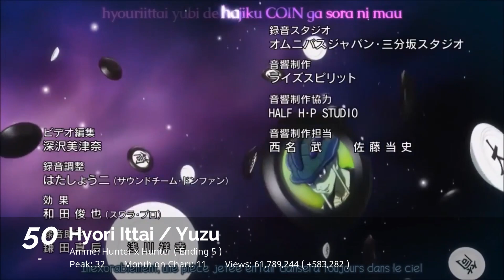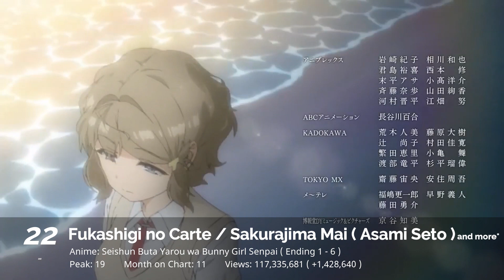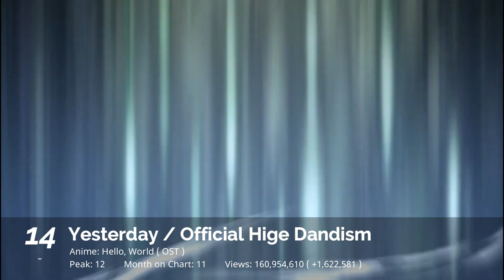Top 50 Most Viewed Anime Songs on Youtube - January 2023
Top 50 Most Viewed Anime Songs on Youtube as of December 29, 2022.
Note: #22: Fukashigi no Carte / Mai Sakurajima (Asami Seto), Tomoe Koga (Nao Toyama), Rio Futaba (Atsumi Tanezaki), Nodoka Toyohama (Maaya Uchida), Kaede Azusagawa (Yurika Kubo), Shoko Makinohara (Inori Minase).